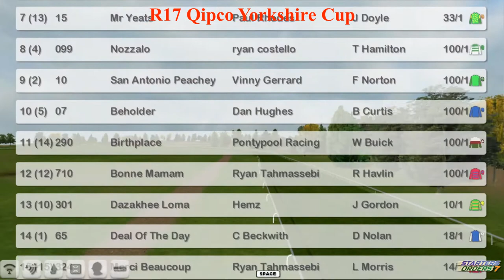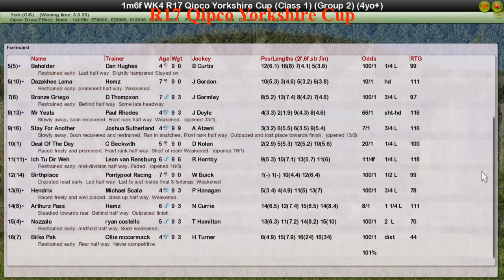FR WK4 R17 Qipco Yorkshire Cup